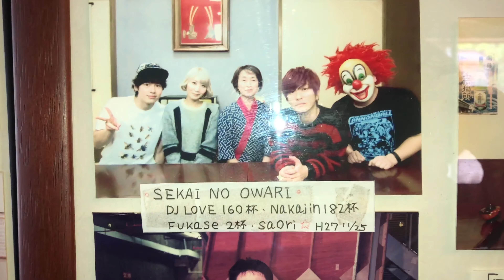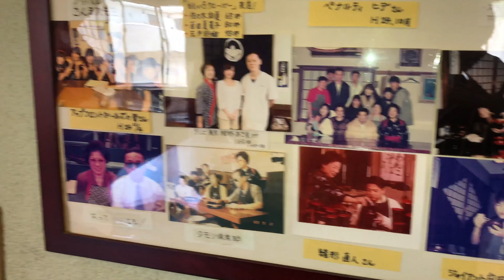人生初挑戦！！わんこ蕎麦１００杯目指せ！！[芸能人も訪れる有名店]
◆わんこそば　たち花　神奈川県横浜市神奈川区白楽5-13
営業時間　[通常]
11:30～21:00(ラストオーダー)

※わんこそばの場合はご人数に関わらず必ずご予約下さい。
※土・日・祝日のご予約はお早めにお願いいたします。

小さな会社経営を営んでいるクリスショウの奮闘記
これから世界を中心に活躍する彼の行動を見逃すな！！

◆KARASTAでも歌っています！